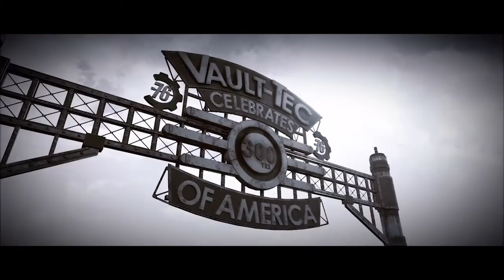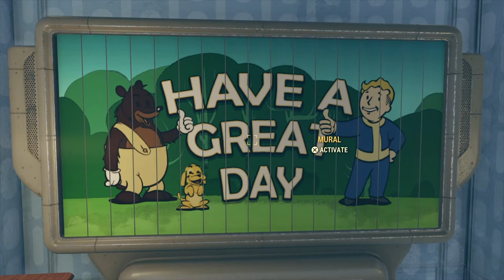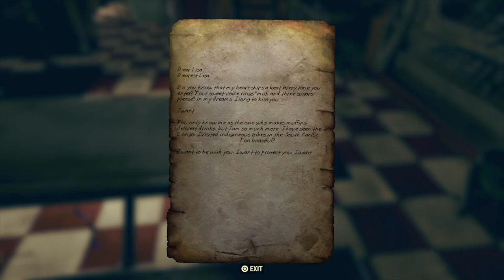Fallout 76 Gameplay - Part 1 - Character Creation & Vault 76 Exploration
Welcome, Miscreants, to the first episode of Miscast Gaming!! This is part 1 of a multi-part gameplay series of the new Bethesda Softworks game – Fallout 76: Our Future Begins! This episode contains Character Creation and Vault 76 Exploration.

To purchase Fallout 76 - PlayStation 4:

To Purchase Fallout 76 Tricentennial Edition - PlayStation 4:

To Purchase Fallout 76 Power Armor Edition- Xbox One:

Fallout 76: Official Collector's Edition Guide:

Some of our equipment and gear:

Shure PGA58-XLR Cardioid Dynamic Vocal Microphone with 15' XLR-XLR Cable:

Adjustable Microphone Arm Stand:

Aluminum Microphone Shock Mount: